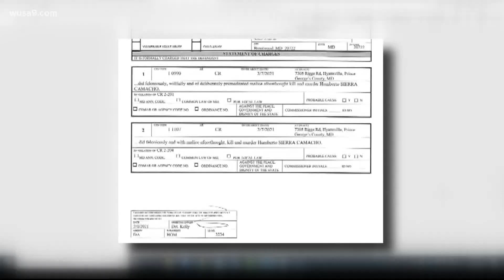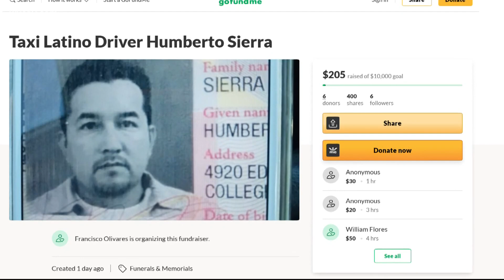Police: 14-year-old arrested on murder charges in fatal stabbing of taxi driver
Romeo Nolasco Cuellar, 14, is charged with first and second-degree murder in the death of 46-year-old Humberto Sierra Camacho.